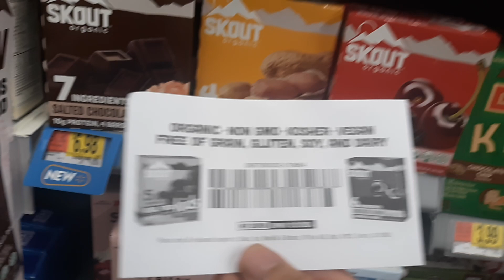Coupon expire 2024!! Rare